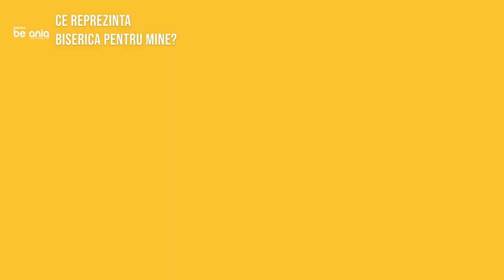Ce reprezintã biserica pentru tine? | Gândul Păstorului